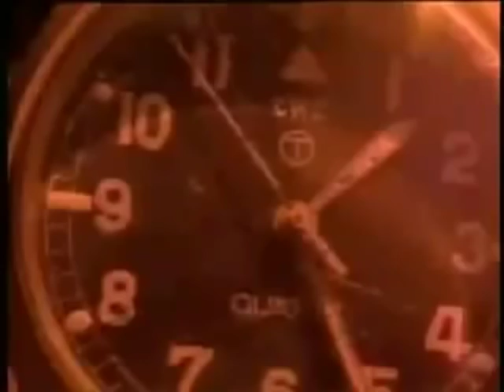First We Take Manhattan Jennifer Warnes w Stevie Ray Vaughn & Leonard Cohen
Featuring Stevie Ray Vaughn on guitar and cameo appearances by Leonard Cohen